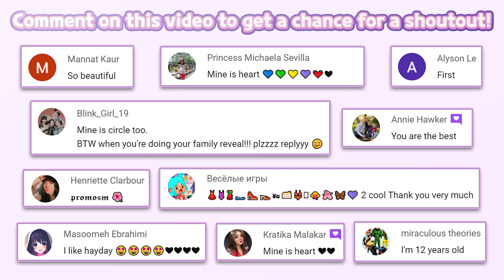LOL Surprise! Disco House – Collect Cute Dolls 258 | Tuto TOONS | HayDay